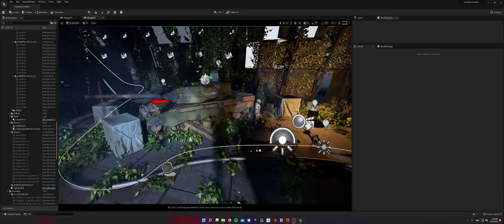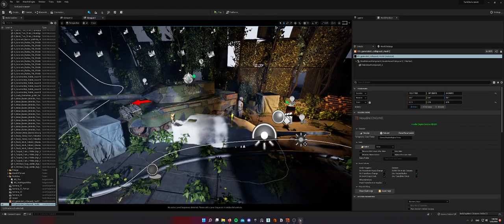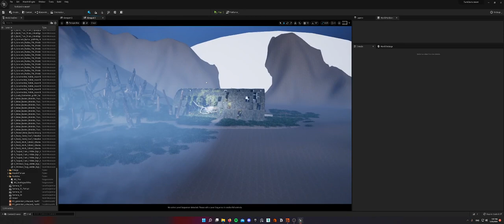Houdini Collapsed Far distance LOD generator